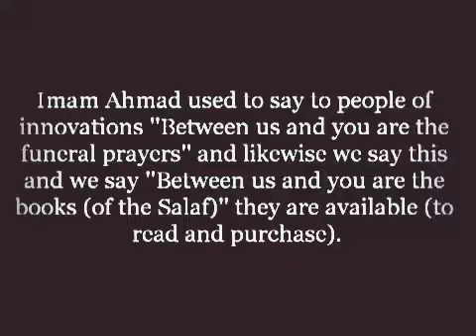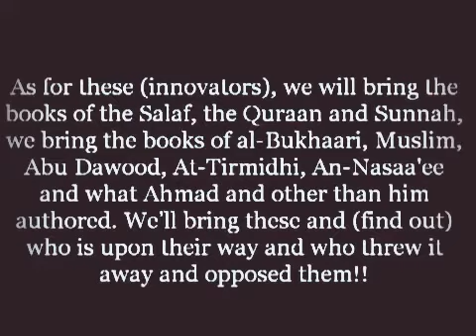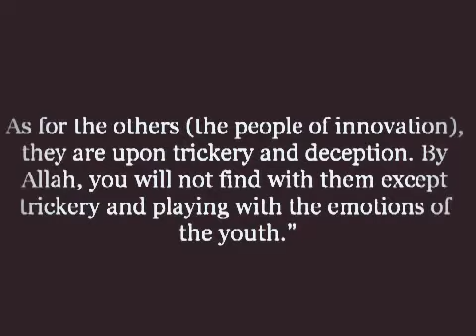Shaykh Rabee - A Challenge For Ahlul Bid'ah! شيخ ربيع بيننا و بينكم السلف!!!!